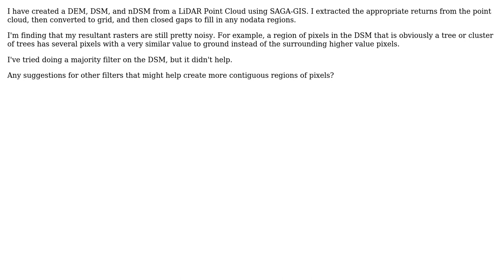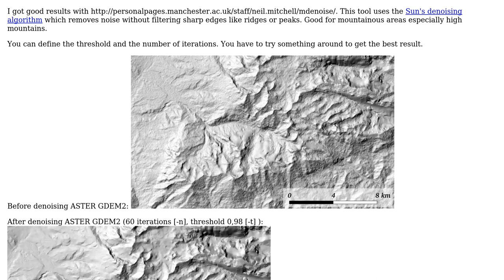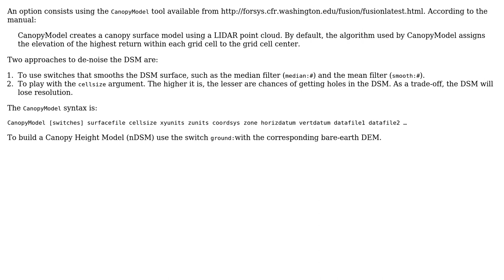GIS: How to de-noise a DSM? (2 Solutions!!)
GIS: How to de-noise a DSM?

With thanks & praise to God, and with thanks to the many people who have made this project possible! | Content (except music & images) licensed under CC BY-SA | Music | Images & others | With thanks to user MAP user Brian user Andre Silva and the Stack Exchange Network Trademarks are property of their respective owners. You are responsible for your own actions.